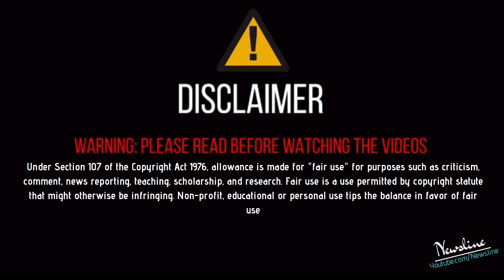Ranjit Bawa ਦਾ ਵਿਰੋਧ ਕਰਨ ਵਾਲਿਆਂ ਨੂੰ ਸਿੱਧਾ ਹੋਇਆ (JORA 10 NUMBARIA) ਦਾ ਐਕਟਰ Deep Sidhu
Newsline Team